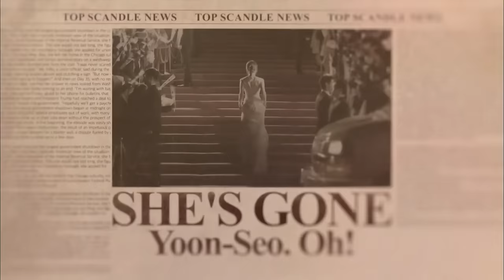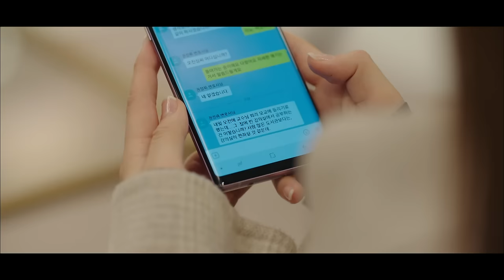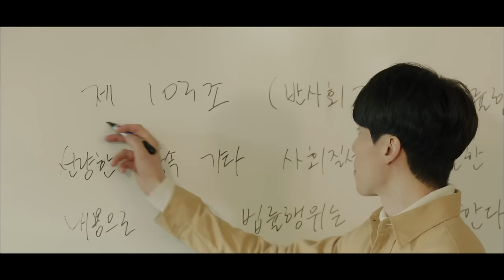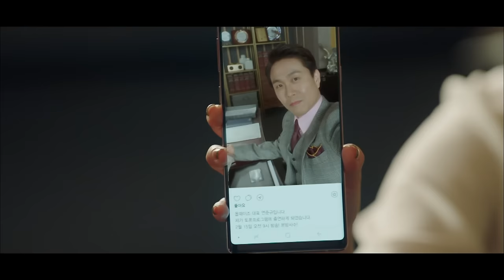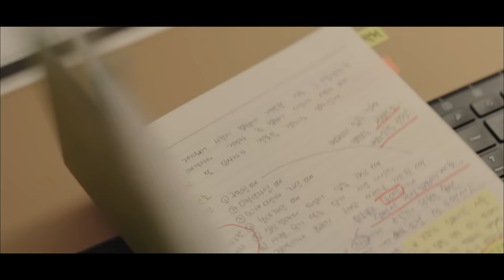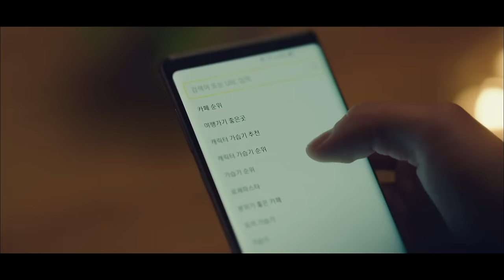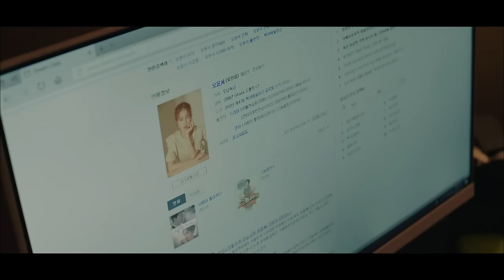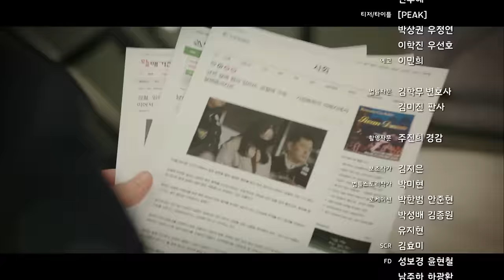[FULL•SUB] Touch Your Heart｜Ep.04｜ENG/SPA subbed kdrama｜leedongwook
Plot : Romance between a 'perfect' lawyer who has a terrible skill in dating and a 'used to be perfect' actress who has never dated anyone.
※ Caution: Watch out for mistranslations in Spanish

💜 A Spoonful of K-drama Treats